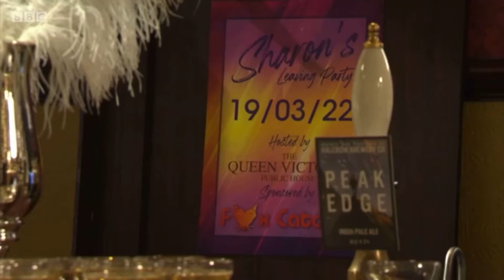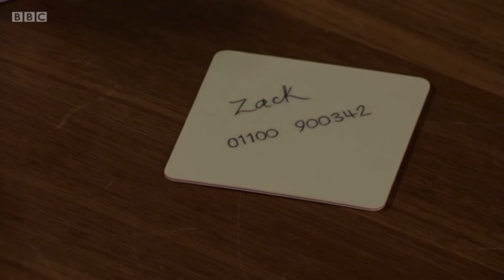EastEnders - Kim Throws Sharon Her Leaving Party... 1 Year Early (18th March 2021)